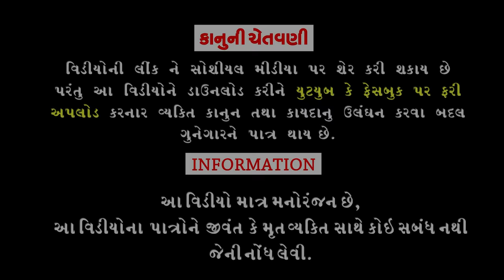Daglo-Dagli।।ડાગલો-ડાગલી ।। HD Video।।Deshi Comedy।।Comedy Video।।